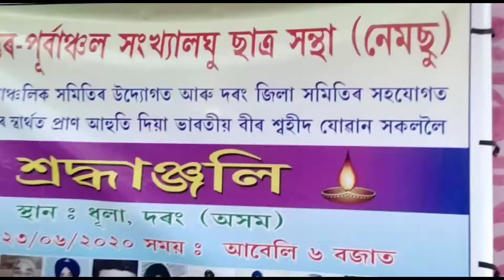"নেমছু" ৰ শ্ৰদ্ধাঞ্জলিndian Army News# মঙ্গলদৈত ভাৰতীয় জোৱান সকললৈ শ্ৰদ্ধাঞ্জলিAparupaTv